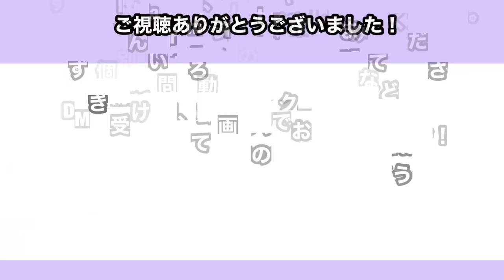vs橋本先生！元全国チャンピオンのパーソナルトレーニング 実戦練習からのアドバイス動画！前の手の使い方